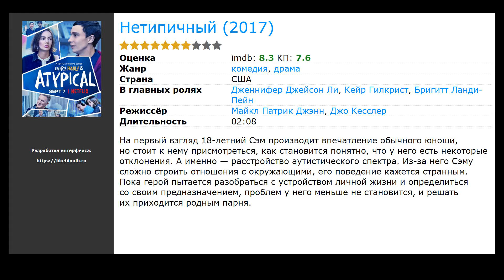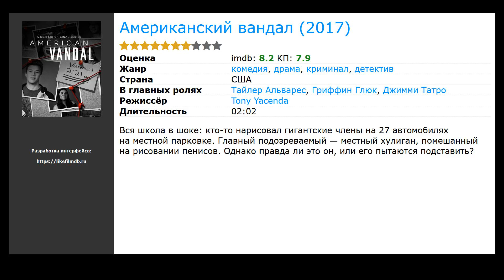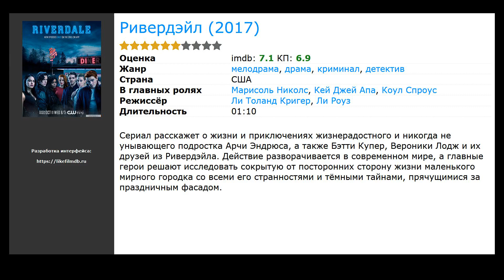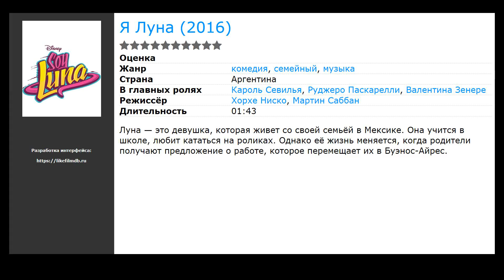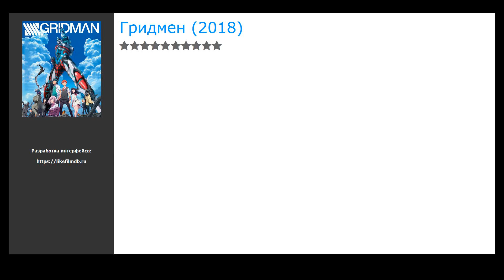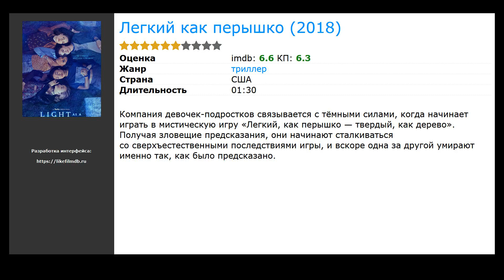20 лучших сериалов, похожих на Джинни и Джорджия (2021)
Список сериалов, которые по мнению зрителей похожи на Джинни и Джорджия (2021):

00:00 Вступление
00:10 Мне это не нравится (2020) / в главных ролях: Sophia Lillis, Уайатт Олефф, София Брайант
00:23 Воспитывая Диона (2019) / жанр: фантастика, драма / в главных ролях: Джейсон Риттер, Алиша Вейнрайт, Джезайя Янг
00:36 Нетипичный (2017) / жанр: драма, комедия / в главных ролях: Дженнифер Джейсон Ли, Кейр Гилкрист, Бригитт Ланди-Пейн
00:55 Американский вандал (2017) / жанр: драма, комедия, криминал / в главных ролях: Тайлер Альварес, Гриффин Глюк, Джимми Татро
01:14 Волчонок (Оборотень) (2011) / жанр: ужасы, триллер, драма / в главных ролях: Тайлер Пози, Дилан О’Брайен, Линден Эшби
01:41 Эйфория (2019) / жанр: драма / в главных ролях: Зендея Коулман, Хантер Шафер, Джейкоб Элорди
01:57 Слёборн: эпидемия на острове (2020) / жанр: драма / в главных ролях: Emily Kusche, Вотан Вильке Мёринг, Александр Шеер
02:10 Ривердэйл  (2017) / жанр: драма, мелодрама, криминал / в главных ролях: Марисоль Николс, Кей Джей Апа, Коул Спроус
02:37 Живем сегодняшним днем (2017) / жанр: комедия / в главных ролях: Жустина Мачадо, Тодд Гриннелл, Isabella Gomez
02:50 На районе  (2018) / жанр: комедия / в главных ролях: Джессика Гарсиа, Сьерра Капри, Jayson Genao
03:03 Рожденный убивать (мини-сериал) (2017) / жанр: триллер, драма, детектив / в главных ролях: Саймон Бабб, Harry Capehorn, Эрл Кейв
03:17 Я Луна  (2016) / жанр: комедия, семейный, музыка / в главных ролях: Кароль Севилья, Руджеро Паскарелли, Валентина Зенере
03:30 Удивительная миссис Мейзел (2017) / жанр: драма, комедия / в главных ролях: Рэйчел Броснахэн, Алекс Борштейн, Майкл Зеген
03:43 Крик (сериал) (2015) / жанр: ужасы, криминал, детектив / в главных ролях: Уилла Фицджералд, Бекс Тейлор-Клаус, Джон Карна
03:56 Мамаша (2017) / жанр: комедия / в главных ролях: Мигель Гомес, Рози О’Доннелл, Anna Chanel Reimer
04:09 Гридмен (2018) / жанр: аниме, мультфильм, боевик / в главных ролях: Юя Хиросе, Тэцу Инада, Akari Kit&ocirc;
04:22 Любовь похожа на прошедший дождь (2018) / жанр: мультфильм, драма, мелодрама / в главных ролях: Саюми Ватабэ, Хирата Хироаки, Харука Фукухара
04:49 Легкий как перышко (2018) / жанр: триллер / в главных ролях: Лиана Либерато, Хейли Рэмм, Бриэнн Тджу
05:20 Малышка (2018) / жанр: драма / в главных ролях: Benedetta Porcaroli, Аличе Пагани, Риккардо Мандолини
05:39 Озорная Такаги (2018) / жанр: мультфильм, мелодрама, комедия / в главных ролях: Рай Такахаси, Юки Кадзи, Кономи Кохара